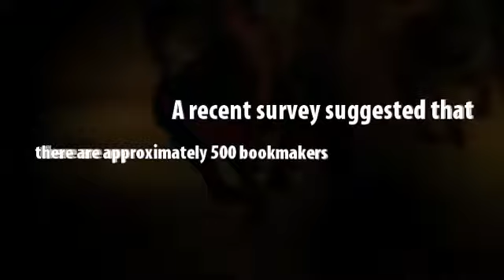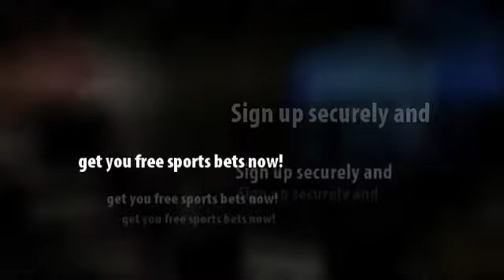Legitimate Australian Bookmaker - Sportsbet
click to know more about Legitimate Australian Bookmaker - Sportsbet.